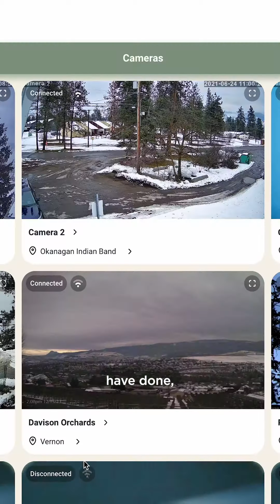Groundbreaking Technology Revolutionizes Wildfire Safety at Predator Ridge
Groundbreaking Technology Revolutionizes Wildfire Safety

We are proud to share our groundbreaking investment in SenseNet, making us the first residential & resort community in Canada to enhance our wildfire safety measures with this innovative technology.

Your safety is our priority, and we’re committed to protecting our community.